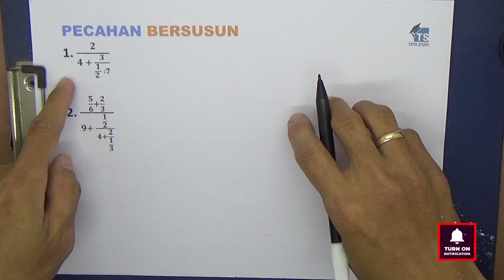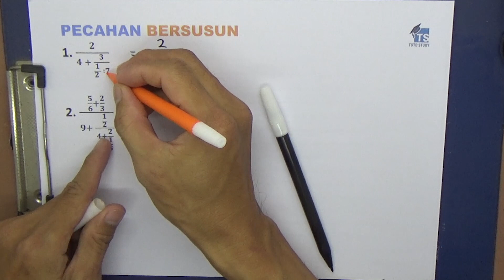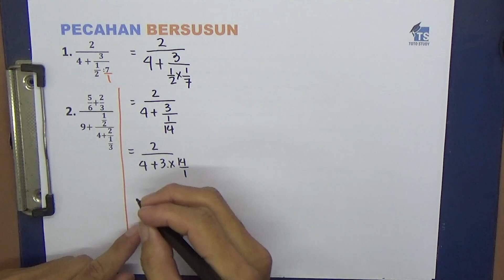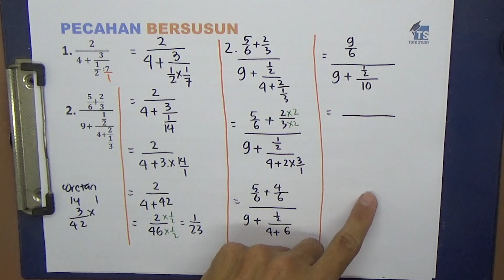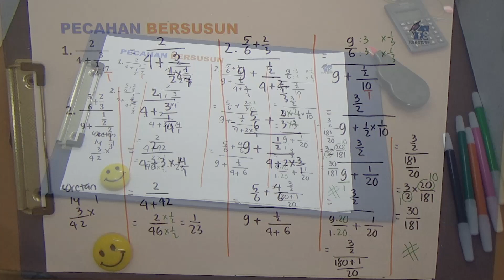Pecahan Bersusun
1. 2/(4 + 3/(1/(2 )  ∶7))

2. (5/6+2/3)/(9+ (1/2)/(4+2/(1/3)))